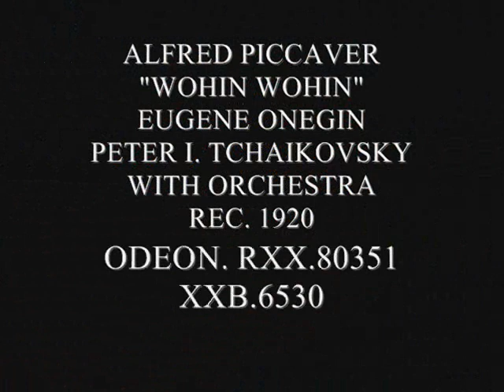ALFRED PICCAVER SINGS WOHIN WOHIN 1920 ACOUSTIC ODEON